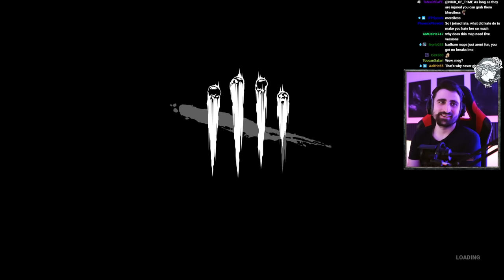Otz is a Scumbag: The Compilation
Despite my best efforts to be a good role model, DBD has often led me to commit many evil acts. This video is a completely serious, non-comedic compilation of the evidence that will be used in court against me.